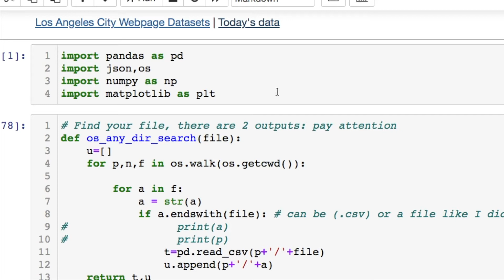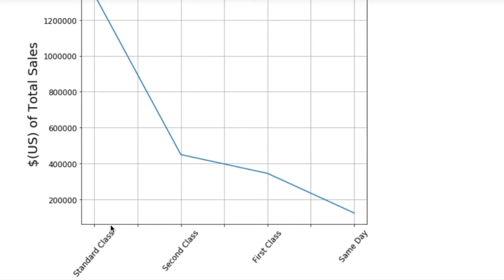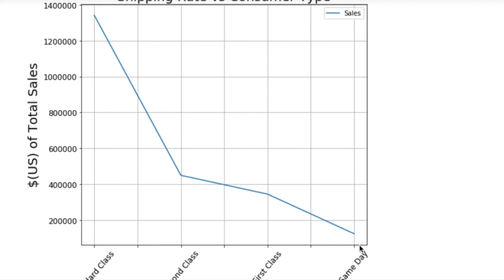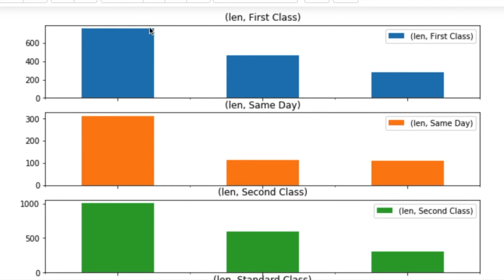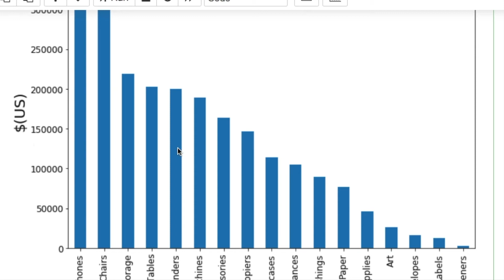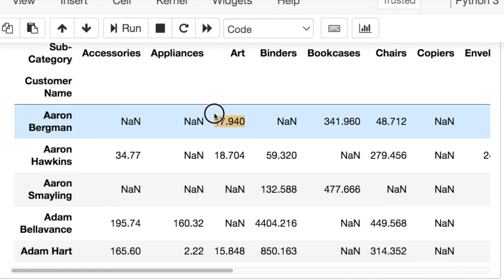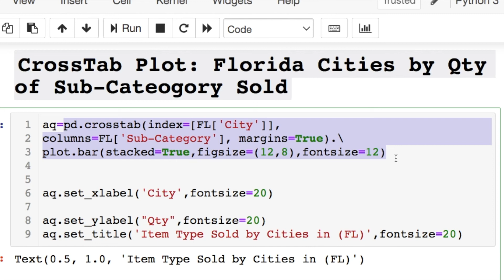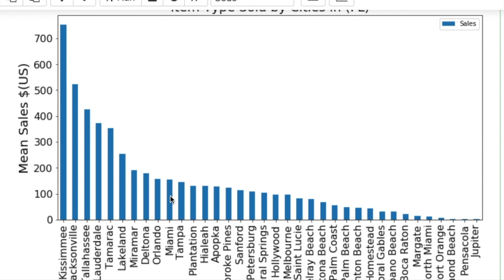HOW TO: PANDAS PLOTS | CROSS TAB | PIVOT TABLE | GROUP BY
This video features 𝐏𝐲𝐭𝐡𝐨𝐧 𝐏𝐚𝐧𝐝𝐚𝐬 𝐩𝐥𝐨𝐭𝐭𝐢𝐧𝐠, 𝐜𝐫𝐨𝐬𝐬 𝐭𝐚𝐛, 𝐠𝐫𝐨𝐮𝐩 𝐛𝐲, 𝐩𝐢𝐯𝐨𝐭 𝐭𝐚𝐛𝐥𝐞𝐬.  Turn on the 🔔   notification